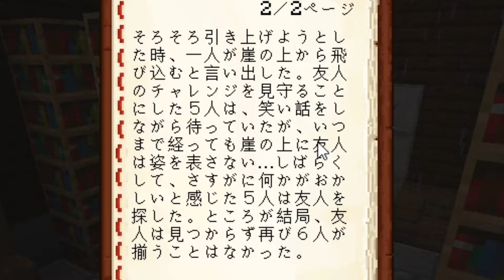都市伝説「きさらぎ駅」になんか行くわけない【Minecraft謎解き脱出】【きさらぎ駅からの脱出】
巻き込まれたら怖いし、そもそもホラーとかは苦手。
編集：haru

今回挑戦したワールド「きさらぎ駅からの脱出」

【製作者：なつくさ】
・ホームページ

【そのほかの脱出の様子はこちら】

スマホでも見やすいShort動画も基本的に毎日投稿しています！

参加型配信もやっているのでぜひお越しください。